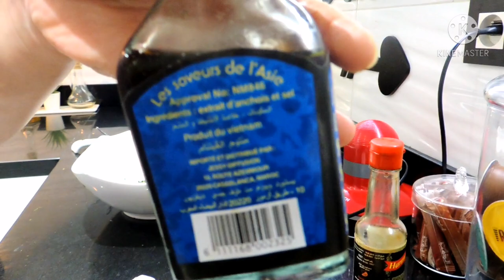عراضة فآخر لحظة | بسطيلة الحوت هماوية ديال تحميرة الوجه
قدمت لكم فهاد الفيديو أطباق خاصة بالعراضة المغربية من أ إلى ي طريقتي في تحضير بسطيلة الحوت كاتجي لذيذة ومعلكة وتقاسمت معكم كذلك سلطة مشكلة و راقية